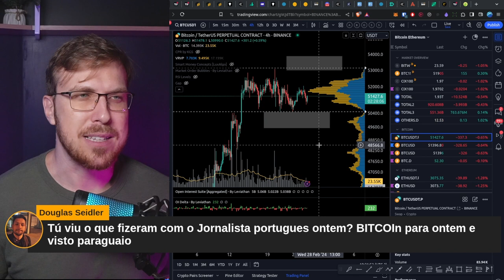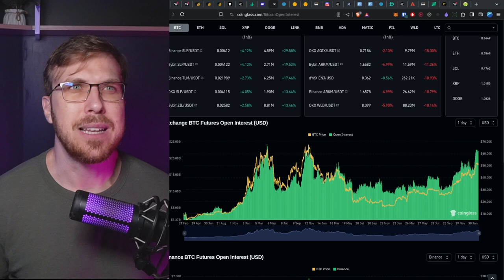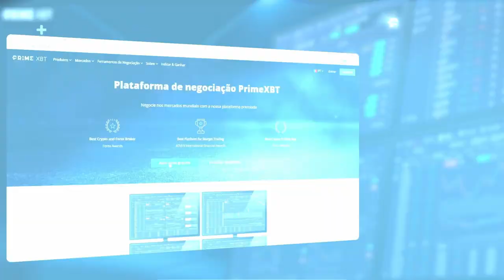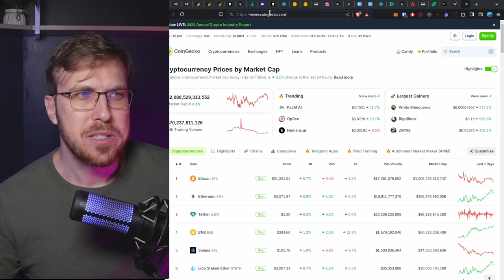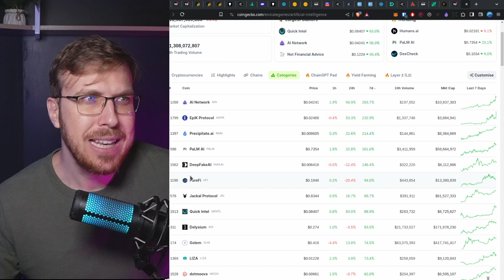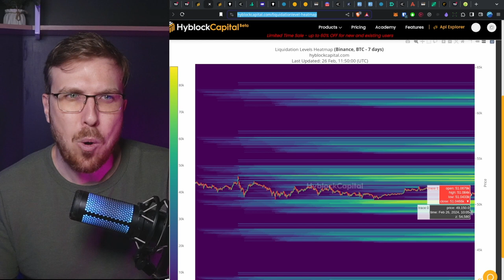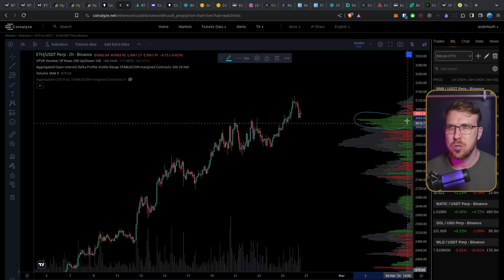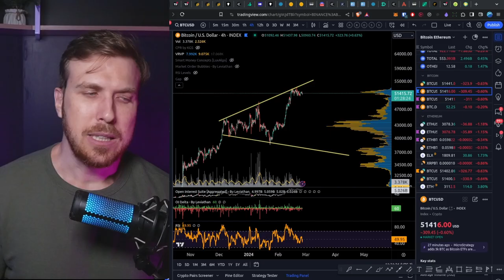BITCOIN e ALTCOINS pumpando!!